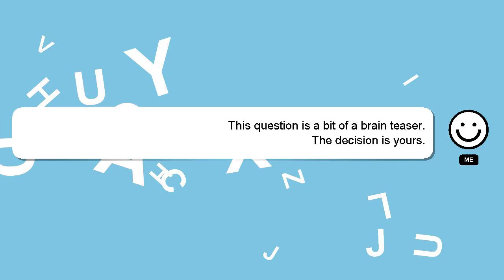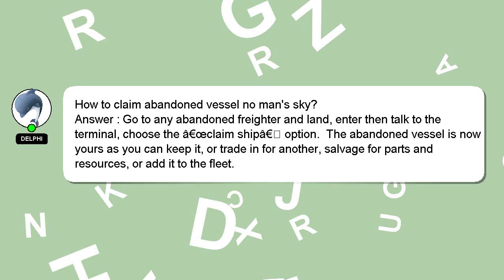How to claim abandoned vessel no mans sky?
A quick introduction about me, Hey, I'm known as Delphi. Allow me to provide support in answering your questions. - How to claim abandoned vessel no mans sky?

Your answer will be acknowledged and appreciated, and I will 'heart' it as a sign of gratitude.

*1 What we are experimenting :*